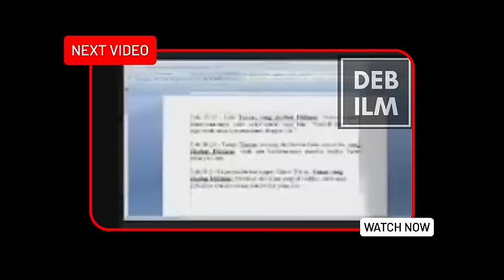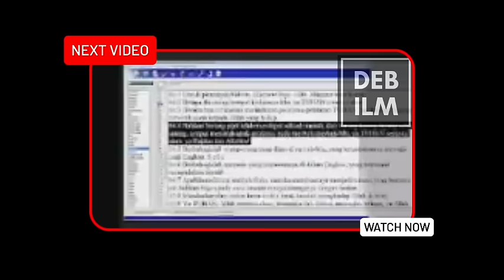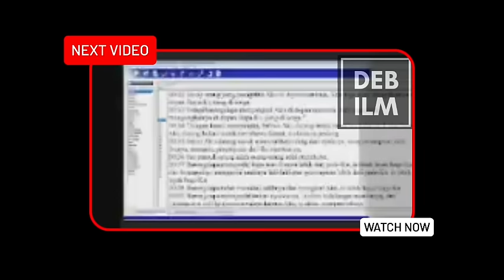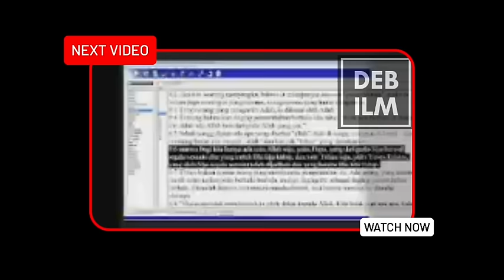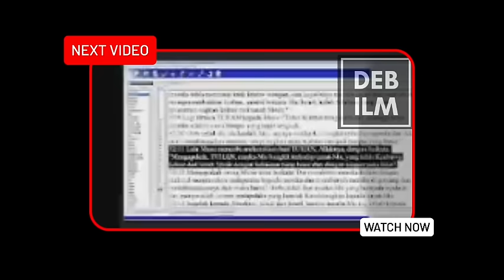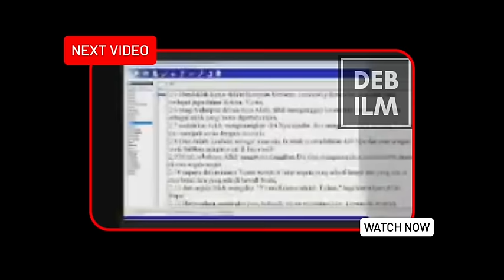Uni Riva Bertanya Ulang kali, Bang Zuma Cukup Sekali Bertanya Ke Bapa Pendeta Esra Soru Simak Seru!!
Uni Riva Bertanya Ulang kali, Bang Zuma Hanya Sekali Bertanya Ke Bapa Pendeta Esra Soru Simak Seru!!

debat lintas agama bang zuma,
debat lintas agama firanda,
debat lintas agama gus baha,
debat lintas agama guru,
debat lintas agama gus miftah,
debat lintas agama islam kristen,
debat lintas agama jawa,
debat lintas agama jawa timur,
debat lintas agama kita cari kebenaran,
debat lintas agama quran,
debat lintas agama qasidah,
debat mualaf dengan kristen,
debat lintas agama ramadhan,